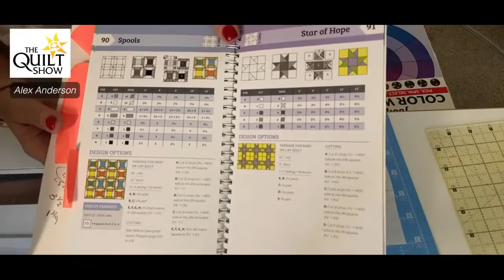Alex Anderson LIVE: The Star of Hope Quilt Block - Kaffe Mystery Class 10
The Star of Hope Quilt Block is beautiful if you handle the colors and points correctly. Alex has some tips for how to do that.